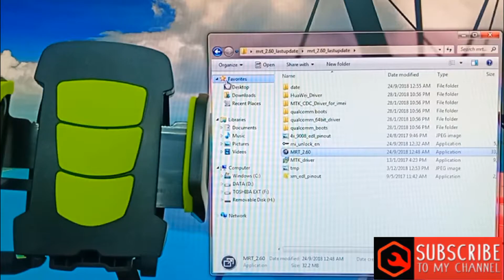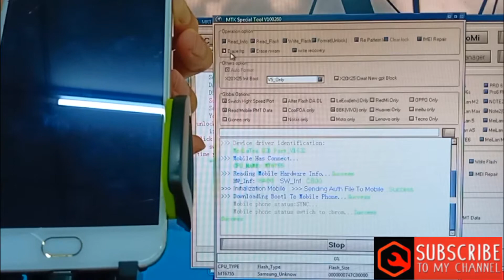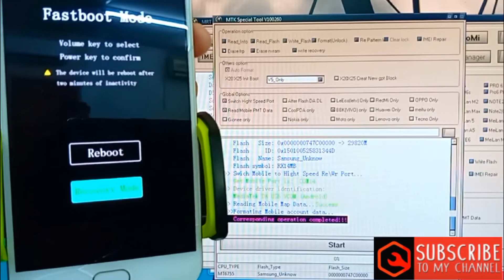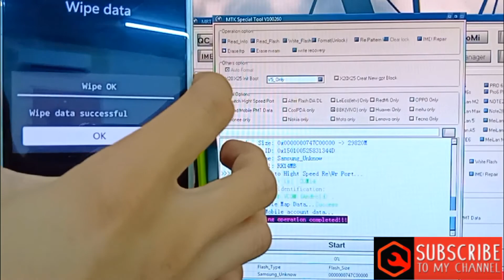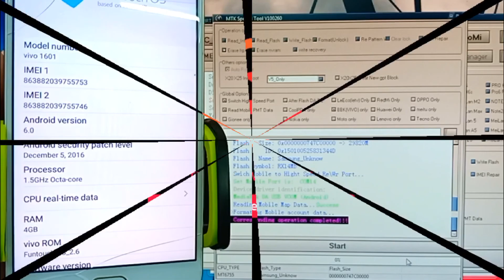VIVO V5/vivo1601 frp bypass screen lock/google account BY MRT DONGLE